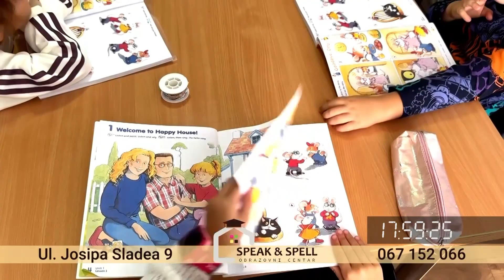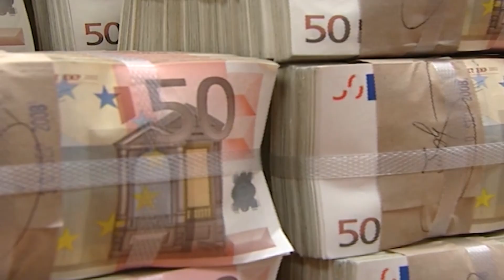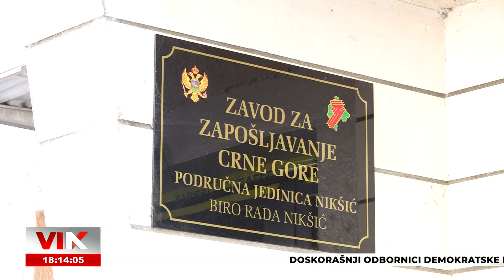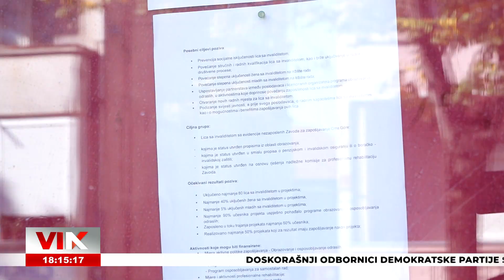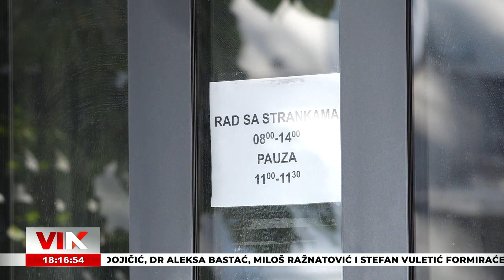VINK - 31.10.2024.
Televizija Nikšić